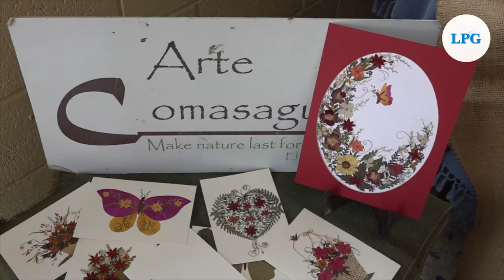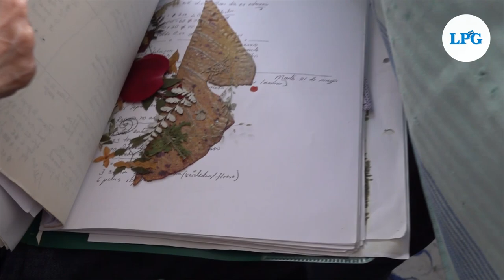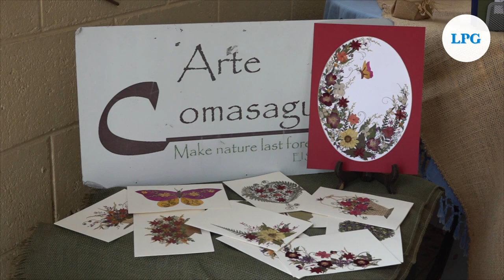Arte Comasagua: más de dos décadas de tarjetas con esencia natural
Con una experiencia que abarca más de dos décadas, este grupo de mujeres ha tejido un legado artístico demostrando que la creatividad y la naturaleza pueden unirse para producir belleza duradera.